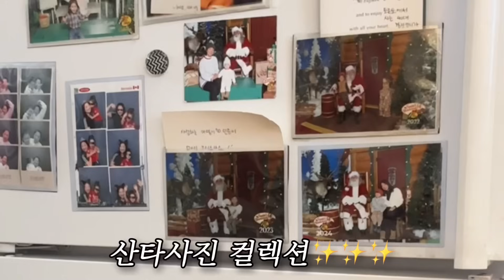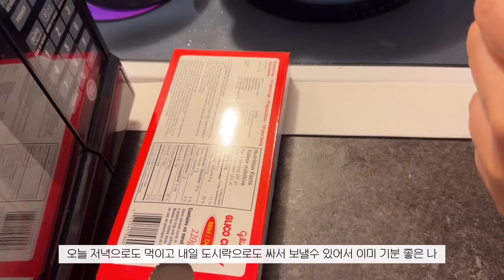돈으로 해결하면 되는데 쫄긴 왜 쫄아 🤑 | 캐나다 싱글맘 브이로그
영상 속에 나온 제품이나 비슷한 제품의 쿠팡 구입링크를 보실 수 있어요.
링크를 타고 들어가서 쇼핑을 하시면 저에게 수수료를 주실 수 있어요 :)
주로 링크된 제품은 최저가가 아니므로 최저가를 잘 찾으셔서 구매하세요!

(사적인 내용의 이메일이나 인스타 디엠에는 응답이 어려울 수 있습니다 🥺)

🛋️ 우리집 거실 브라운 쇼파 구입하기 (미국, 캐나다 only)

자주 물어보시는 질문과 답

🌱촬영은 아이폰15 Pro max, 아이폰13, 고프로9, Sony a7m4, Sony a7cr 돌려가며 사용해요.
🌱편집 프로그램 뭐 쓰시나요? 컴퓨터-프리미어 프로, 휴대폰-Vllo 앱

*Oneul - 소원을 말해봐 (Everyday is Christmas)